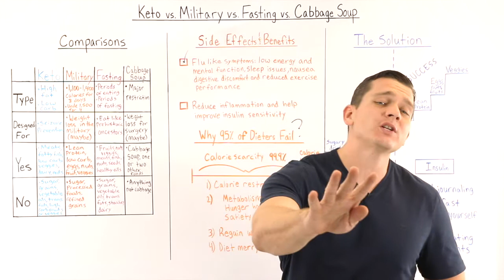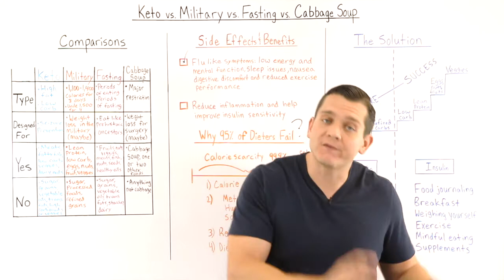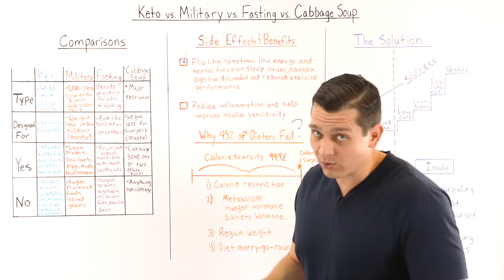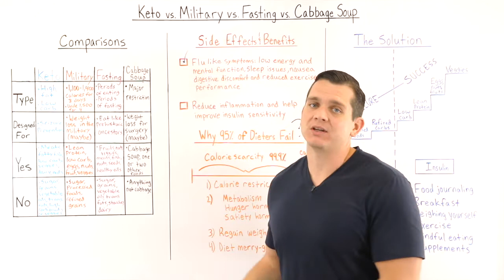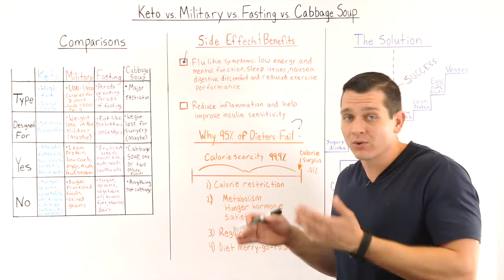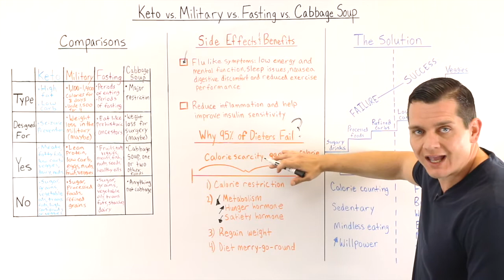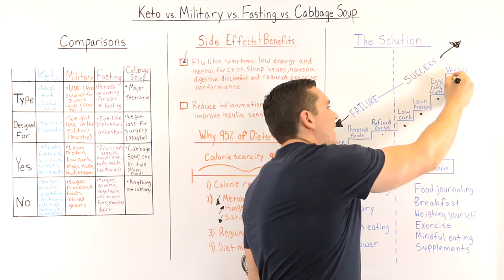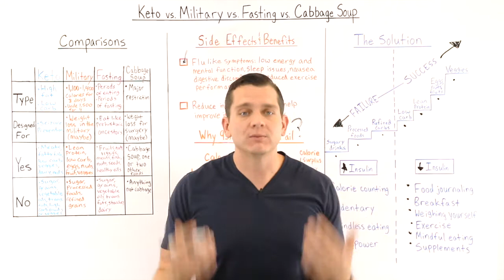Keto Diet vs. Military Diet vs. Fasting Diet vs. Cabbage Soup Diet Comparison Review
This video is a Keto Diet, Military Diet, Fasting Diet, and Cabbage Soup Diet review

This video explains each diet and it's effectiveness in weight-loss.

Is the Keto Diet safe? Will Keto Help me lose weight? Is the Keto Diet safe?

Is the Military Diet safe? Will Military Help me lose weight? Is the Military Diet safe?

Is the Fasting Diet safe? Will Fasting Help me lose weight? Is the Fasting Diet safe?

Is the Cabbage soup Diet safe? Will Cabbage soup dieting Help me lose weight? Is the Cabbage soup Diet safe?

This video aims to educate you on making the decision on which diet or lifestyle is best for you!